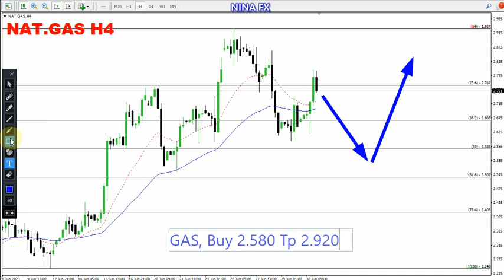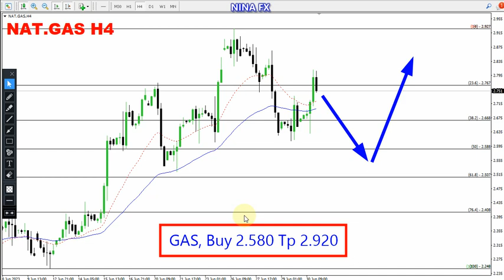Natural GAS Weekly Analysis for July 3-7, 2023 by Nina Fx